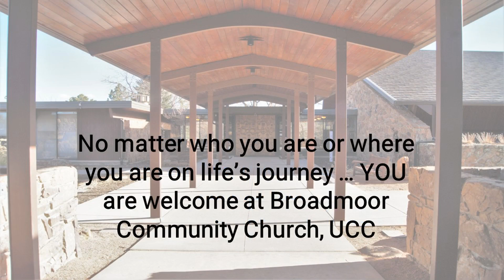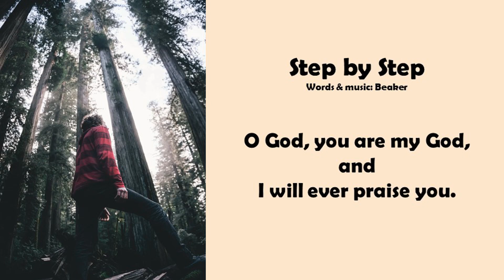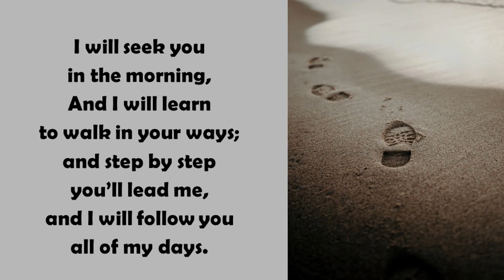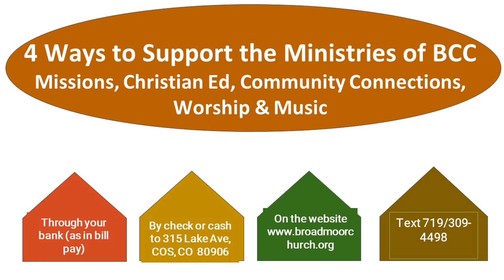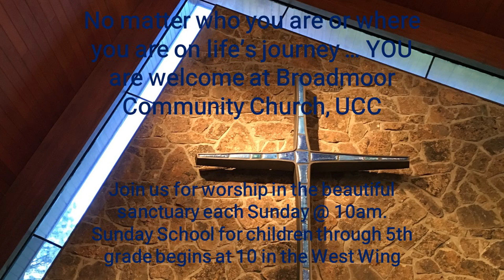September 15th, 2024 -- The Holy Way: Faith Wide Open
09/15/24 -- The Holy Way: Faith Wide Open